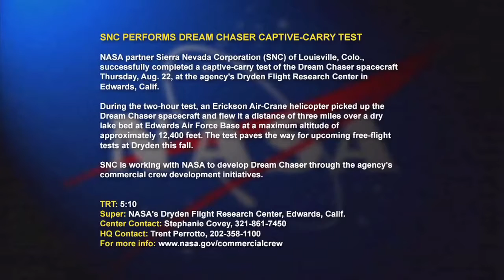Dream Chaser Captive Carry Test